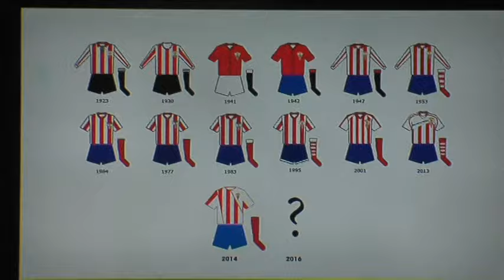Presentados los innovadores diseños de las nuevas equipaciones del Algeciras CF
Y en deportes el Algeciras ha presentado hoy las camisetas que lucirá la próxima temporada en la tercera división. Nuevos diseños para ilusiones renovadas . Se mantiene el color rojiblanco de la primera indumentaria aunque las otras dos equipaciones se presentan como muy innovadoras.